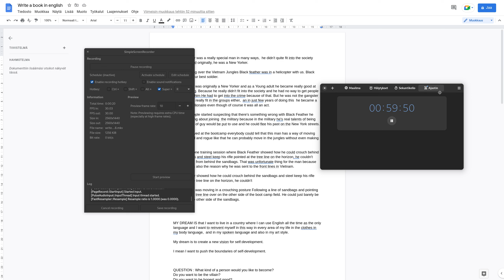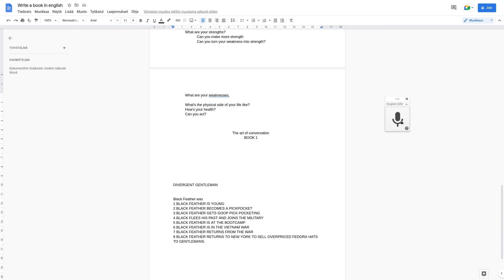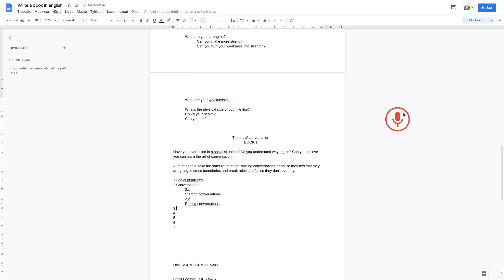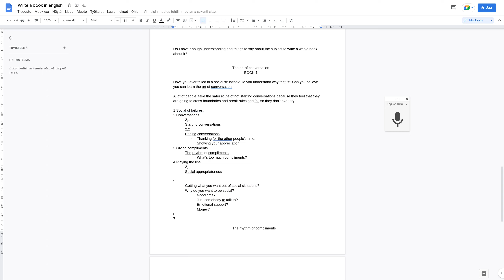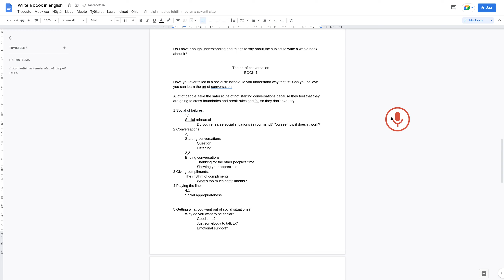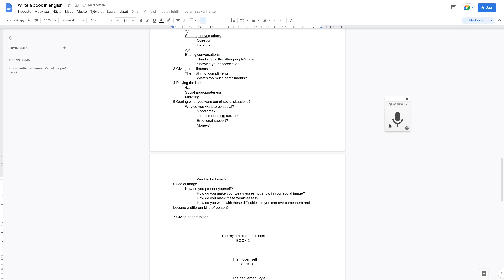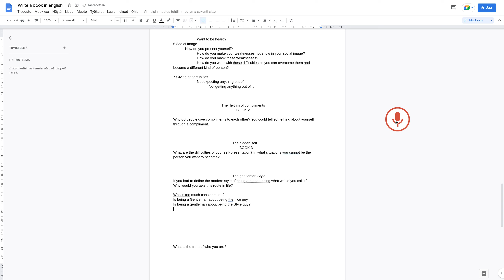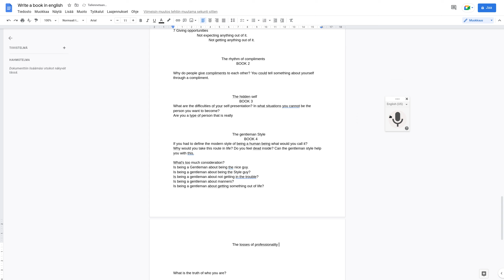WRITING A BOOK ABOUT SOCIALIZING. HOUR 2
If you had to define the modern style of being a human being what would you call it?
How do you make your weaknesses not show in your social image?
How do you mask these weaknesses?
How do you work with these difficulties so you can overcome them and become a different kind of person?
Are you a really autistic person that can't understand people and social situations?

This video series is aimed at everyone that dreams about writing a book.